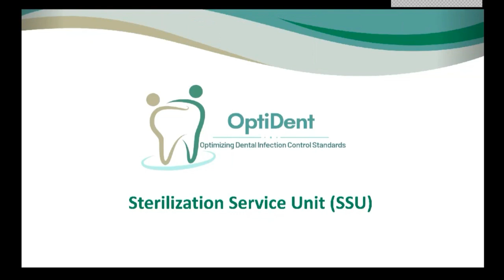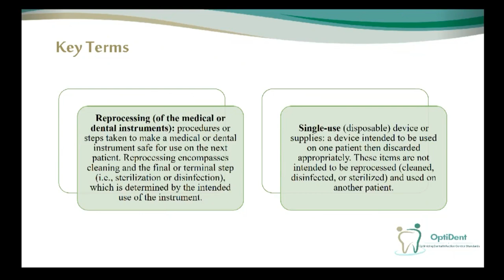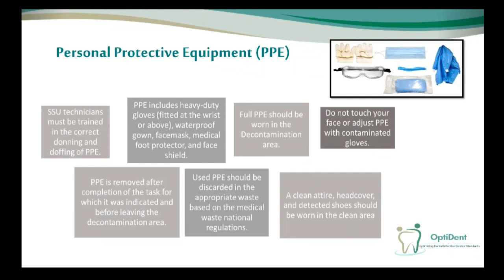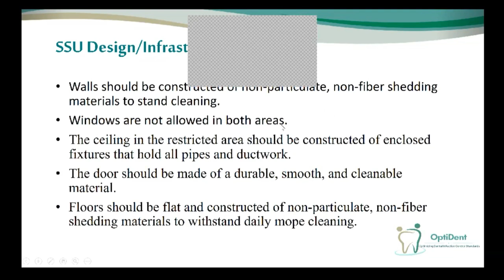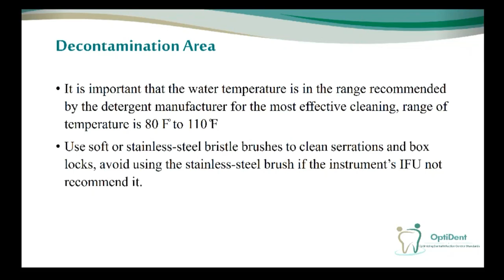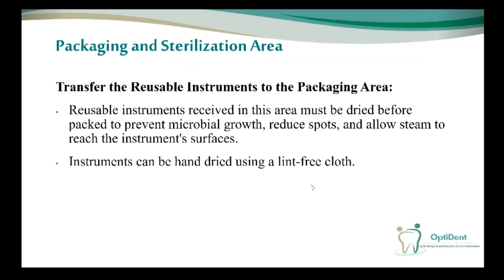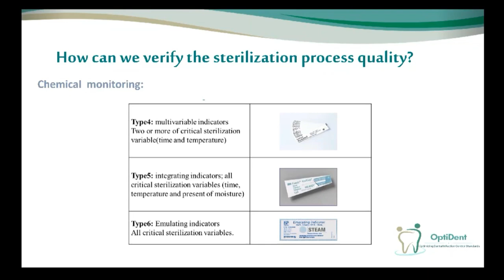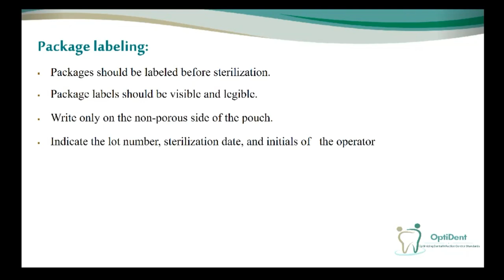Sterilization Service Unit SSU